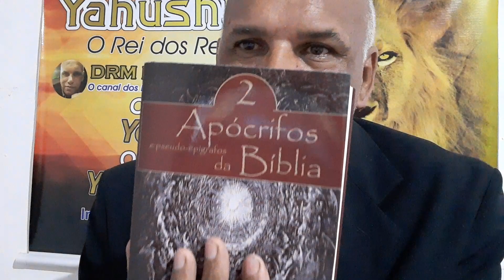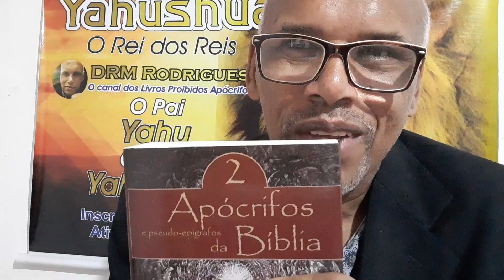CAMINHÃO PEGA FOGO! E PAI DESEPERADO TENTA SALVAR SEU FILHO.